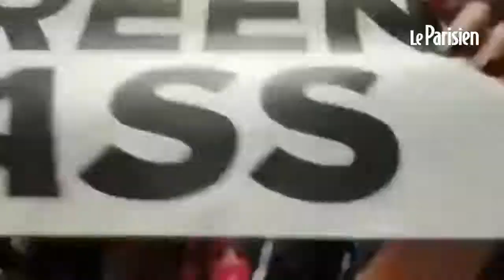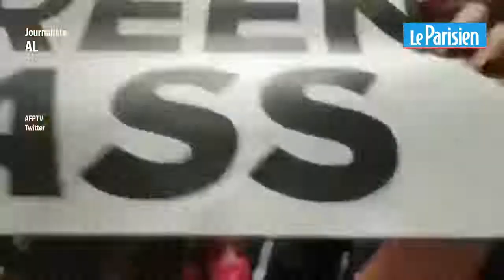Bagarre en plein Parlement italien autour de l'application du pass s nantua oyonnax bellignat .flv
A OYONNAX CITY ZOO nantua oyonnax bellignat .flv
Videoyu Beğenip Önerilenler Kısmına Çıkmasına Yardımcı Olabilirsiniz.
artI’m going to talk about Saudi Arabia’s $500 Billion Mega City NEOM.
When I first read about NEOM, it reminded me of Wakanda.
Wakanda is a fictional African Nation from the Marvel Universe home to the Black Panther and is the most technologically advanced country in the world.
And NEOM hopes to be the most advanced city in the world someday.
According to the discoverNEOM.com’s press release, NEOM will be so advanced, it’s possible that the robots may outnumber humans.
How does Saudi Arabia plan to build the real life Wakanda?
If you’re new to my channel, I cover topics such as Space Exploration, Robotics, and ALL things future, so if you want to know how cool life will be in the future, hit the subscribe button and notification bell, so you don’t miss out.
Alright, before we get started, let’s talk about Special Economic Zones.
Special Economic Zones are areas within a country’s boarders that have different laws than the rest of the country. Typically the variants in laws or policies involve investing, taxation, trading, quotas, customs and labor regulations and this is to encourage businesses to establish themselves in the zone.
The zones are created for various reasons, such as increased trade, increased investment, job creation.
Dozens of countries in the world have special economic zones, including China, Mexico, Greece, India, Poland and many more.
And Saudi Arabia wants to establish their own Special Economic Zone in NEOM.
They want to do this to lessen their reliance on Oil and add diversity to their revenue stream.
Over the years, the price for oil has dropped significantly which has really hurt countries that rely on oil like Saudi Arabia.
Gasoline and Diesel fueled vehicles have gotten more efficient, and have even started to shift toward hybrid or electric motors all together lowering the demand for Oil.
Also, the United States has recently produced more oil than ever before.
Matter of fact, the US is projected to hit an all-time high in production in 2018 at 9.7